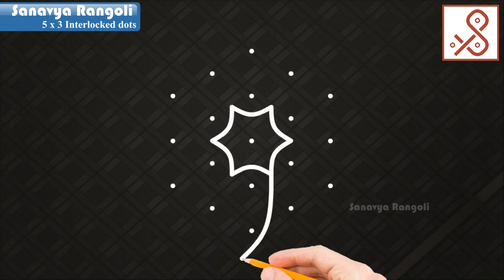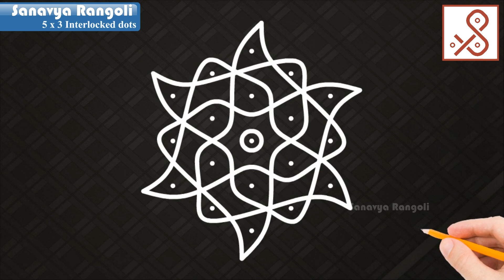Simple and attractive kolam for beginners||Chukka muggu||melikala muggu|| 5 x 3 dots kambi kolam